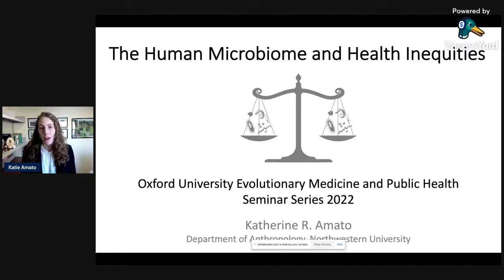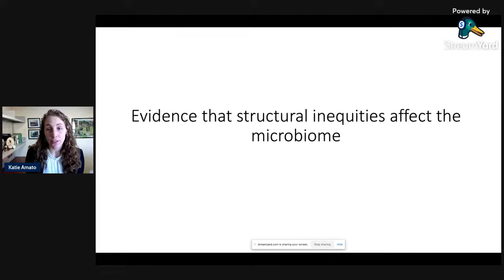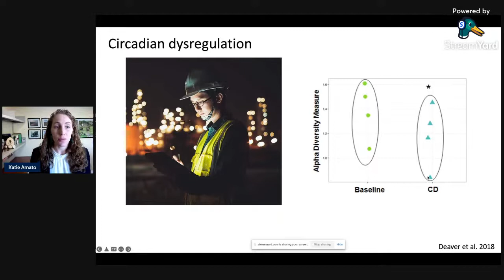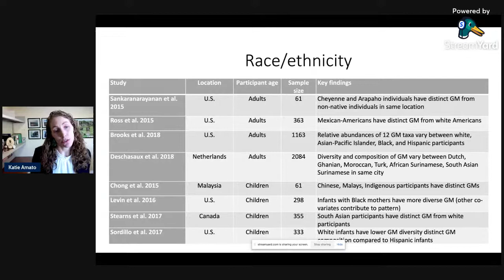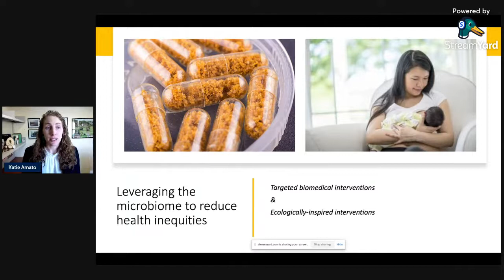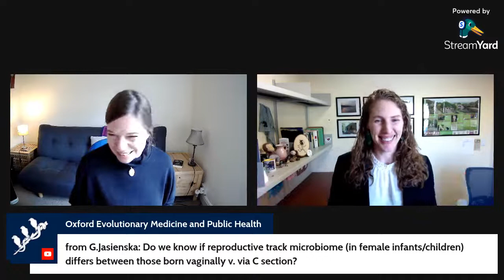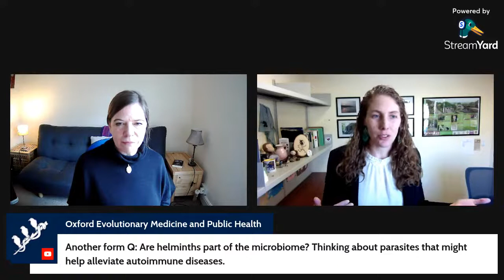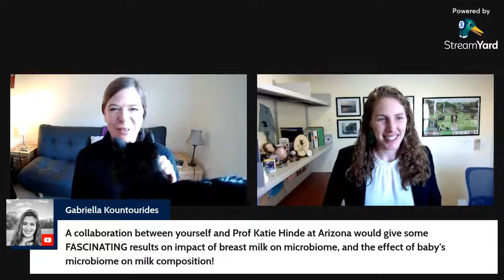Dr. Katherine Amato: The human microbiome and health inequities.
Join us at 15:30 GMT on Wednesday the 9th of March to hear Dr. Katherine Amato discuss the human microbiome and health inequities.
You can ask questions either directly in the chat, or in a google docs form by following this